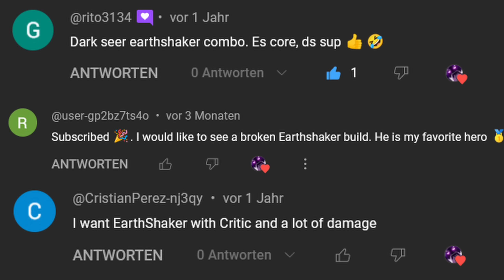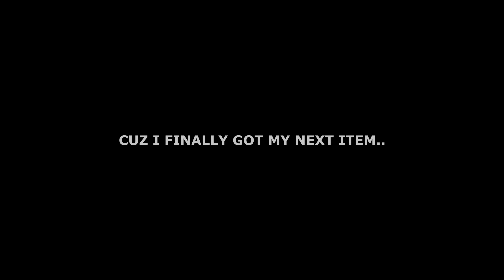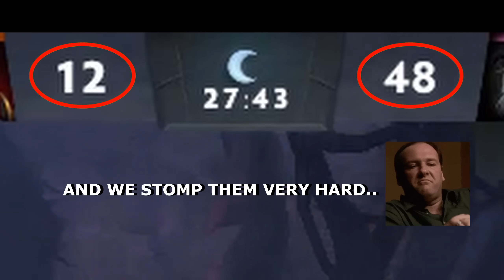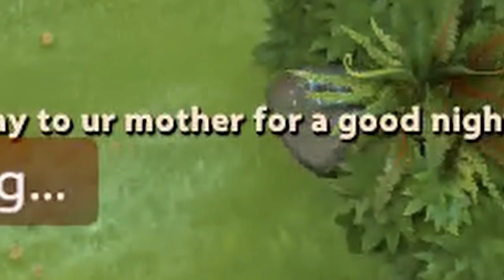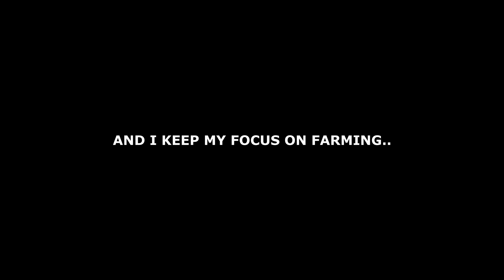HOW TO GAIN EASY MMR WITH EARTHSHAKER!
Earthshaker is one of the strongest heros right now. In this video you also see a broken combo ;)

I appreciate any feedback you can give to me!

Idols: Rizpol - Holy E - Dotown - Elwono